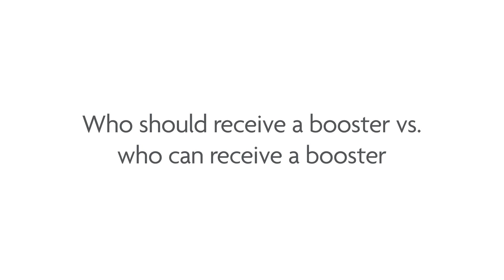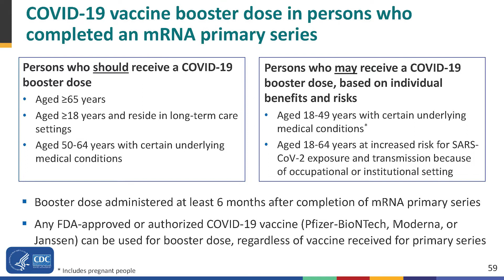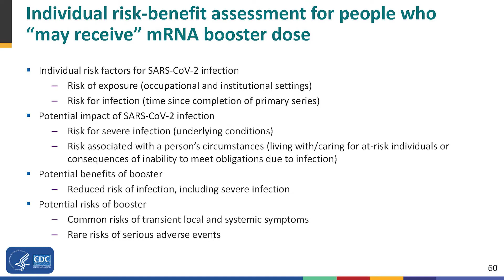COVID-19 booster shots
Dr. Robin Trotman, medical director of Infection Prevention at CoxHealth, shares thoughts about COVID-19 booster shots as of October 2021.